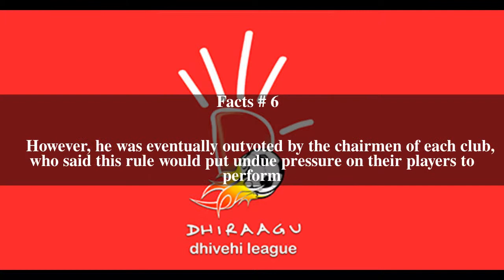Dhivehi League Top # 8 Facts